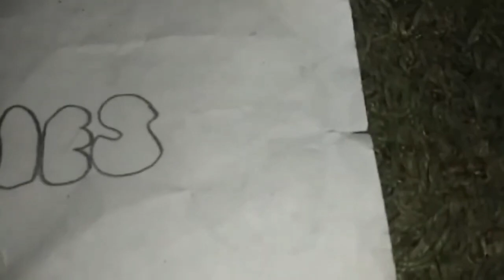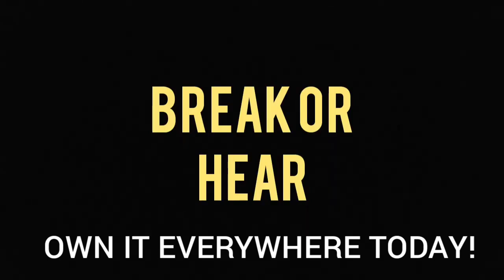Break or Hear Firsr Opening